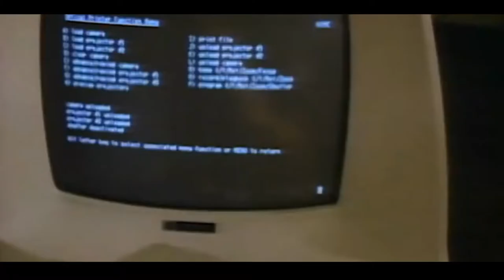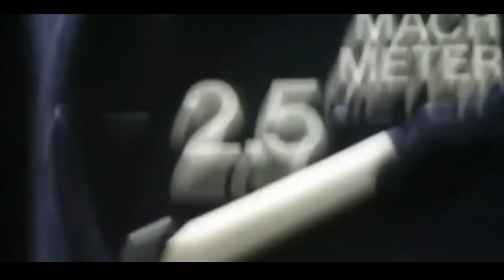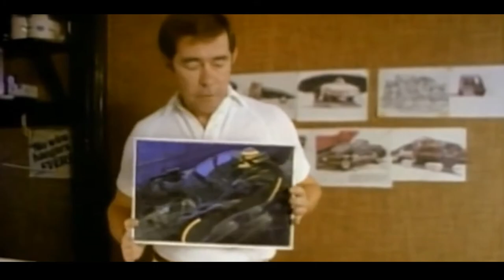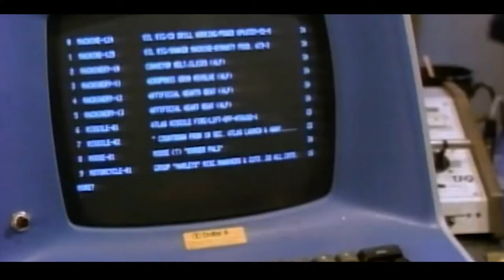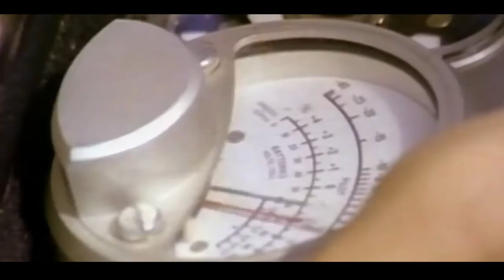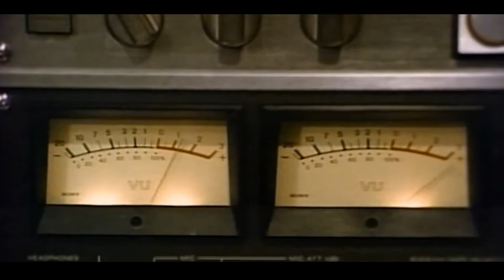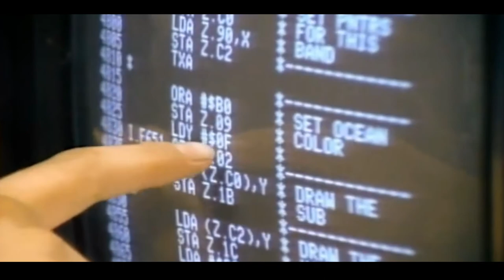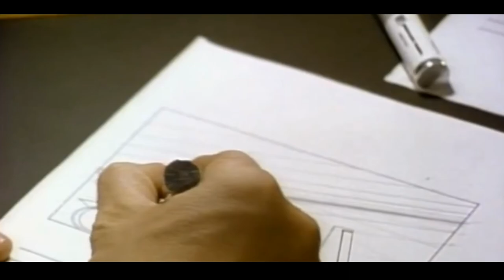Special Effects - 1984 documentary for television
"Special Effects, a one-hour TV special on the making of Star Wars, Alien, Tron, etc."

This (VHS) video takes a behind-the-scenes look at special effects in feature films and shows examples of the latest work (in 1984) being done in computer generated imagery, video games and sound effects. Includes clips from: Android, The Empire Strikes Back, Flight Report X-1A, King Kong, Planet Stories, Return of the Jedi, The Right Stuff, Search for Antiworlds, Sorceress, as well as TV commercials and computer imagery.

A Lumiere production in association with One Pass, Inc., 1984
Written and produced by Charles Halpern
Directed by Charles Rudnick (May 11 1945 -  August 10 2019)
Narration by Robert King

Fanmade 2020 'remastered' edition for YouTube as a tribute to Charles Rudnick (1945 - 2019)
Opening music by Terrasound.de  (track: moviescore A) -  added because the condition of the first part of the original tape I have was to bad to publish. Rest of the video is the original audio.
Made as a 'wide screen' version because the original tape was damaged in most of the lower parts of the screen.
Back in 1984 this video started my interest in the making of movies.

Copyright by the owners of this production and producers of the used videoclips and music.

Enjoy it and please check out the other classic/vintage movie (behind-the-scenes) documentaries on my YouTube channel.